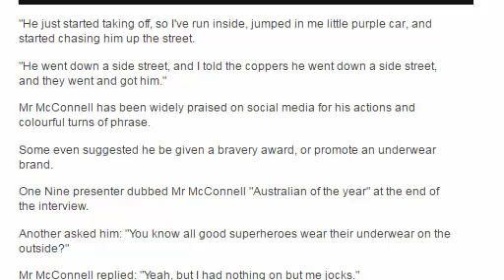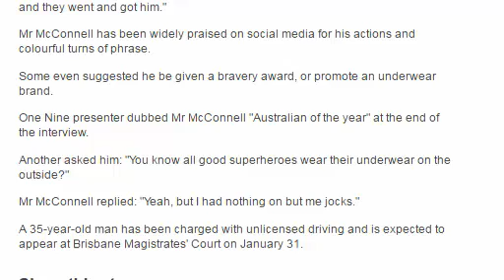Daniel McConnell: Australian Underwear hero wins millions of fans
"He just started taking off, so I've run inside, jumped in me little purple car, and started chasing him up the street.
"He went down a side street, and I told the coppers he went down a side street, and they went and got him."
Mr McConnell has been widely praised on social media for his actions and colourful turns of phrase.
Some even suggested he be given a bravery award, or promote an underwear brand.
One Nine presenter dubbed Mr McConnell "Australian of the year" at the end of the interview.
Another asked him: "You know all good superheroes wear their underwear on the outside?"
Mr McConnell replied: "Yeah, but I had nothing on but me jocks."
A 35-year-old man has been charged with unlicensed driving and is expected to appear at Brisbane Magistrates' Court on January 31.